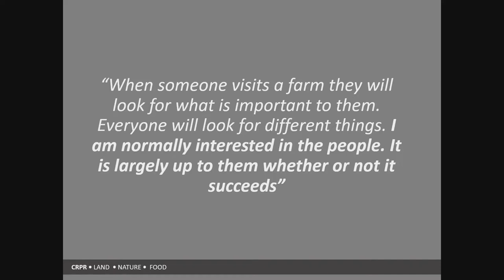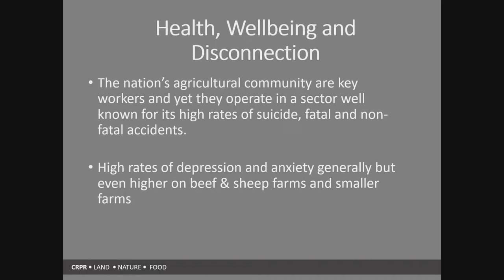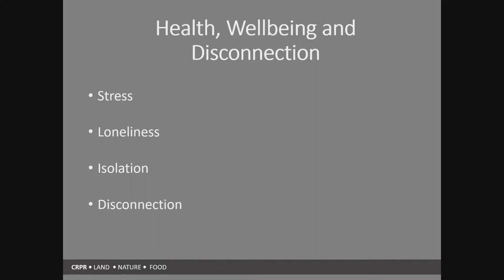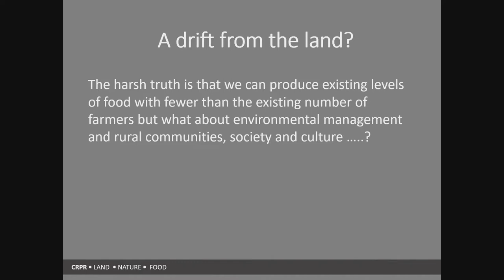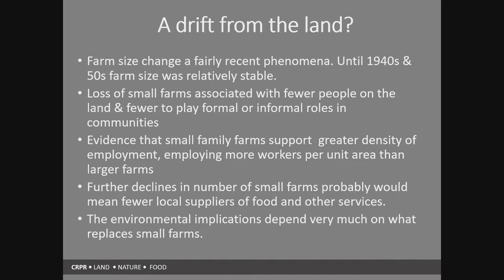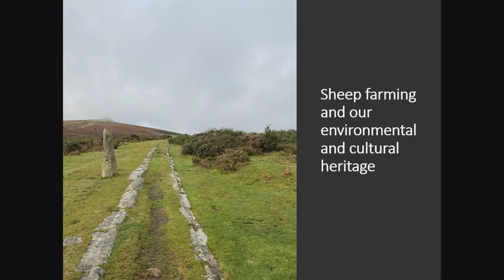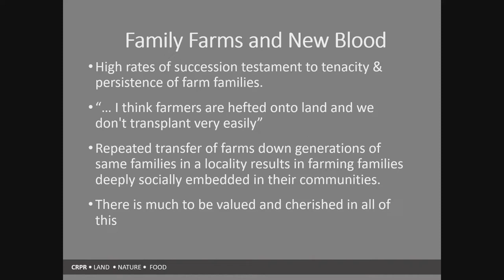Seminar 3: Sheep farmers a force for social good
To counteract the sometime negative view of agriculture, it is time for sheep farmers – the people who work tirelessly to produce quality food, care for the environment and underpin rural communities – to stand up and be counted. Sheep farming is a career to be proud of, and often the first step into farming for young people and new entrants. This seminar will consider what it will take to gain much needed recognition for the incredible wealth of public goods provided by sheep farmers and their sheep.

Chairman: Adam Henson, TV presenter and Gloucestershire sheep farmer.

Speakers: Dr Matt Lobley, Exeter University; NSA Next Generation Ambassadors (and sheep farmers) Caryl Hughes, Kirree Kermode, Clarke Hibberd.